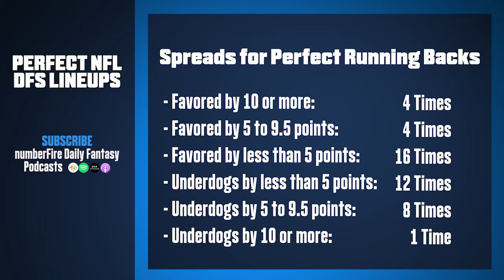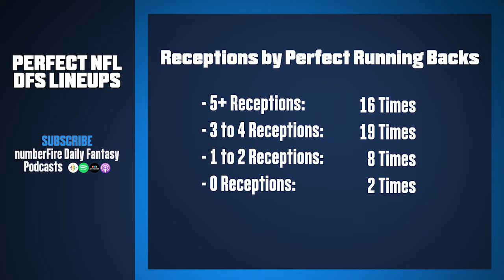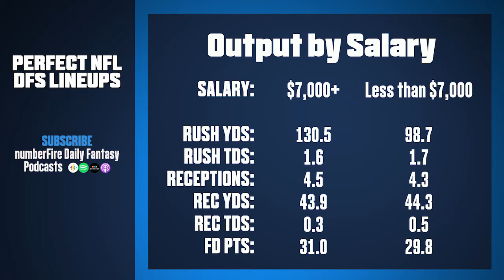Daily Fantasy Football Strategy: Targeting Running Backs in Close Games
In general, how should you approach rostering RBs in DFS?

Jim Sannes explains why targeting RBs in close games is the way to go 🎯

This week on The Heat Check Podcast: Even with NFL DFS being tougher on the whole in 2019, the public still made mistakes and invested in players who failed to come through. What conditions led to busts most often? The Heat Check breaks down the performance of popular options in daily fantasy football this past year and outlines when we should look to pivot to alternatives rather than following the crowd.

The numberFire daily fantasy podcast feed is home to the Heat Check Fantasy Podcast, The Daily Iso and The Solo Shot—dedicated to providing data-driven DFS insights to help you build better rosters in daily fantasy football, basketball, baseball, and golf.